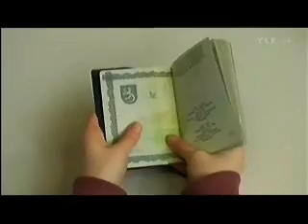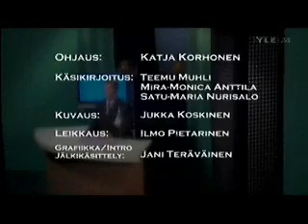Perussuomalaisten vaalitentti 1/2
2/2